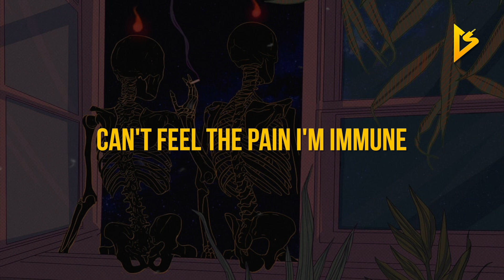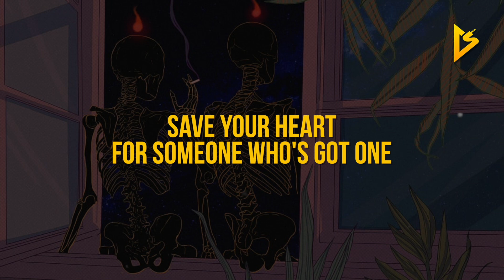LILHUDDY - 21st Century Vampire (Lyric Video) | i don't get tired, i'm a 21st century vampire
• Follow LILHUDDY on Social Media •